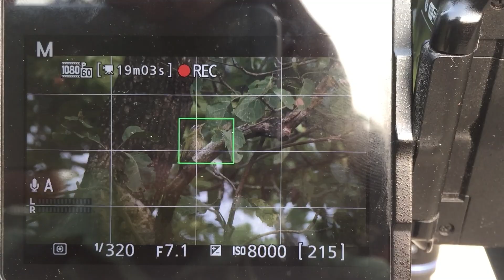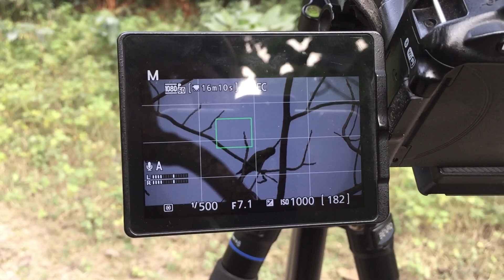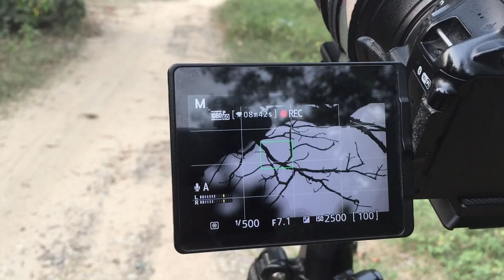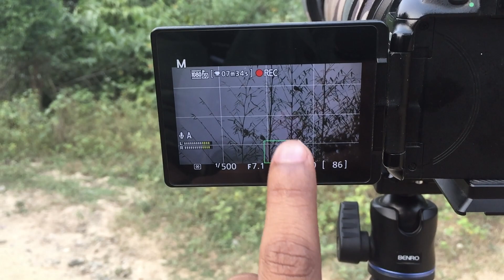An attempt of wildlife birds photowalk // Barkoli Range Forest 🌳 UTTARAKHAND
An attempt of wildlife birds photowalk // Barkoli Range forest 🌳

: My Gear :
Camera :- Nikon D5600
Lens :- Nikon AF-S 200-500 F/5.6
Tripod :- Benro iTrip IT25 Aluminium Tripod
Mobile :- iPhone 6
Mini Tripod :- AGARO MTP 215 MINI TRIPOD